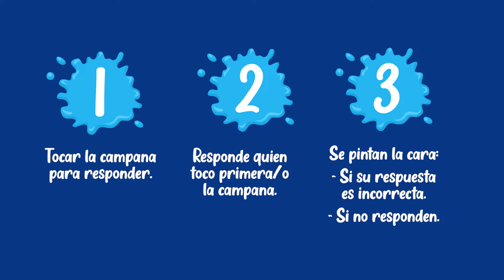PINTADITOS - Teletón 2022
Feryi Robles y Enri Dávalos son los invitados de Pintatón, un espacio conducido por chicos que asisten a Teletón✌️
Se enfrentan en un versus de preguntas y respuestas, mirá quién ganó 👀